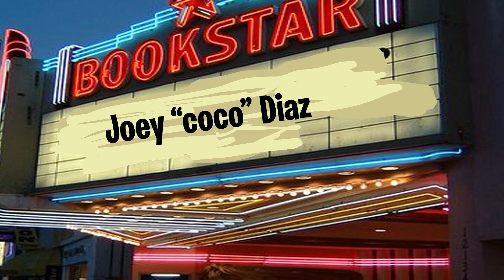The Joey Diaz story that almost killed Tom Segura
Joey Diaz tells Joe Rogan and Tom Segura a short story, I create all of these animations by hand using photoshop.